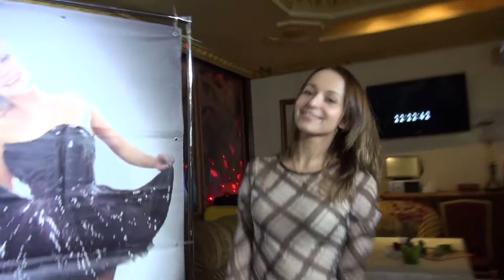Наталья НЕЙТ - Поздравление с Днем Рождения для гостей.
22-я PR-вечеринка TV Shans. Москва. "Караоке-клуб "Suzanna"" - 25 апреля 2015